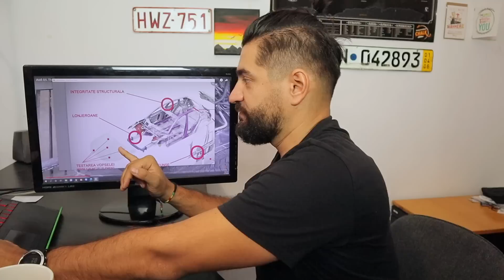Cat de totala e dauna asta? Si cum se repara de fapt un accident. EP01.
CARVERTICAL 20% reducere. Daca cumperi prin noi ne vei sustine canalul youtube !CARVERTICAL 20% reducere. Daca cumperi prin noi ne vei sustine canalul youtube !